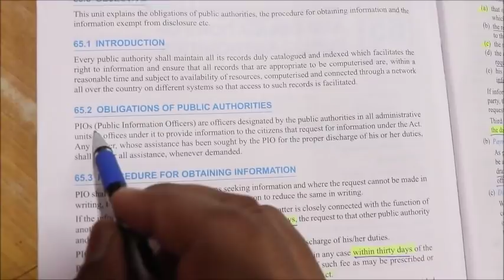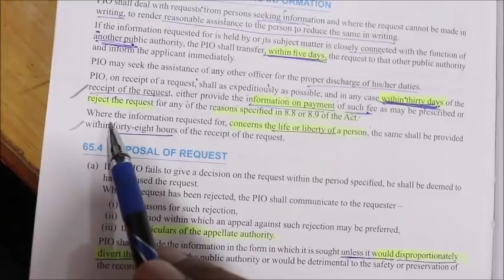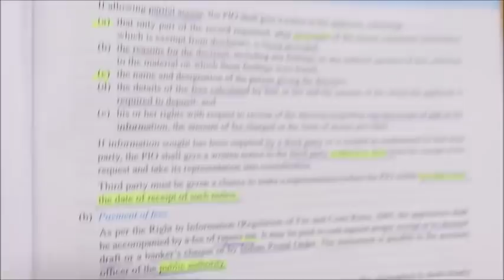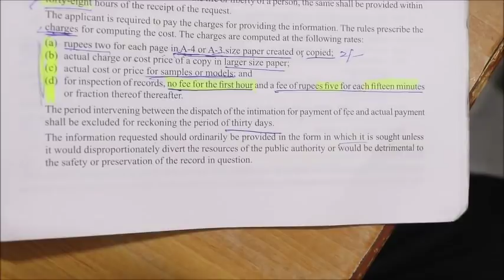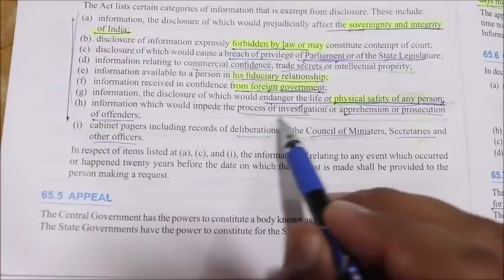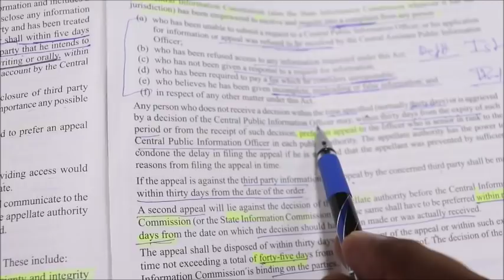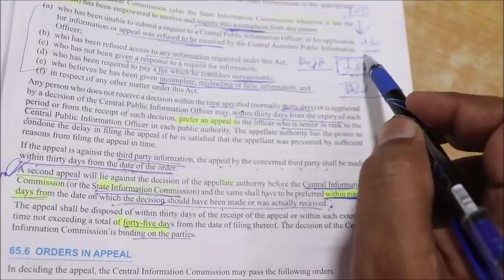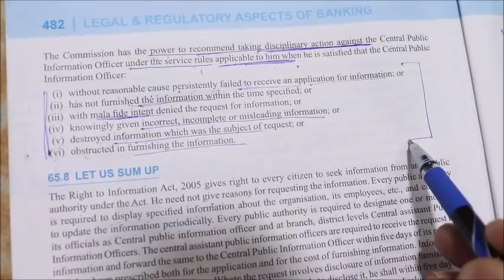UNit 65 RTI and Obligation Act JAIIB Paper 3 by kamal sir 180519